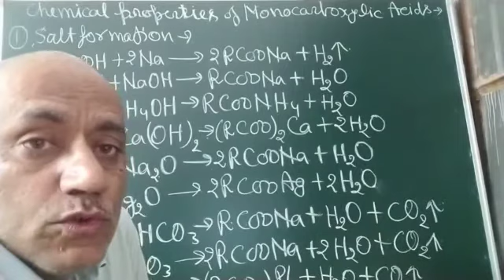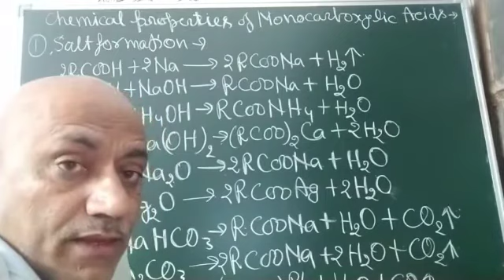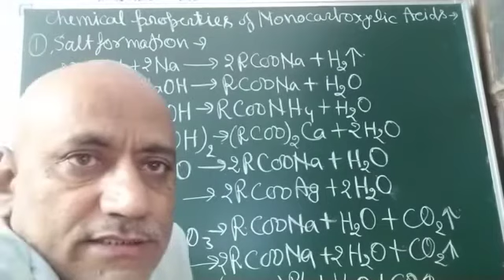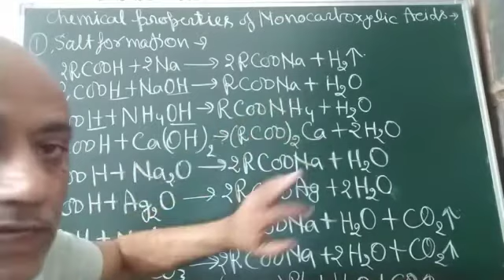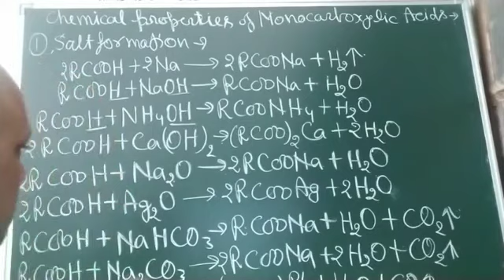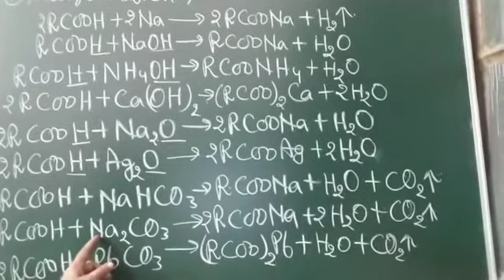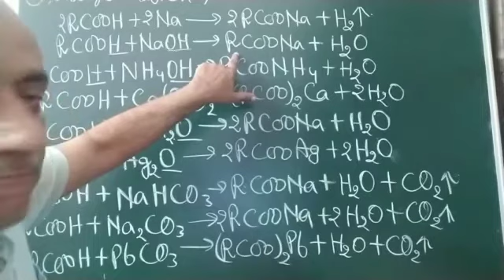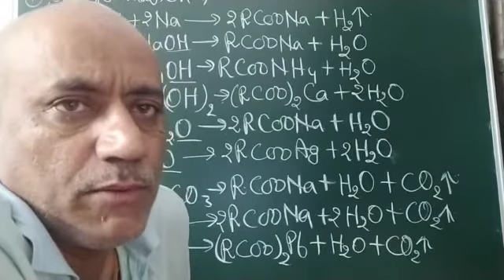CARBOXYLIC ACIDS, CLASS- 12,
CHEMICAL PROPERTIES OF MONOCARBOXYLIC ACID, FORMATION OF SALT